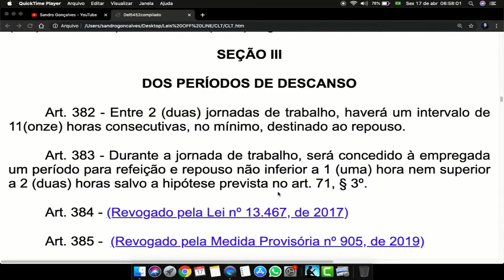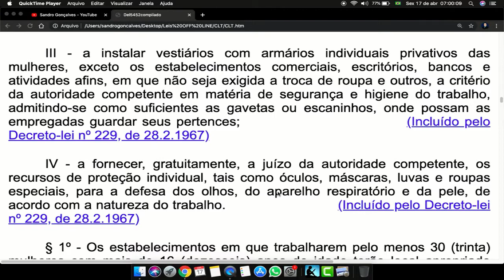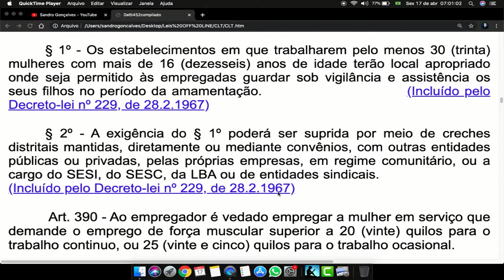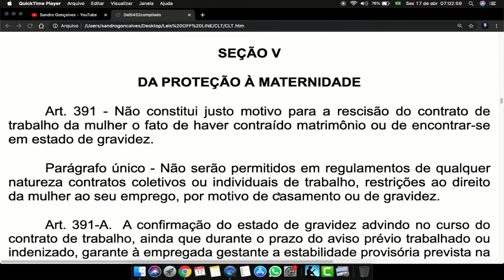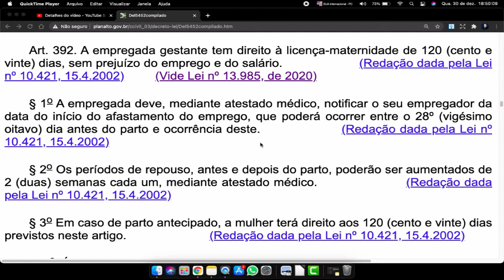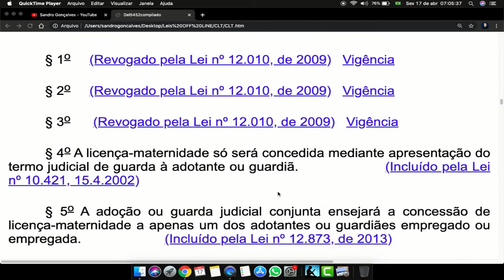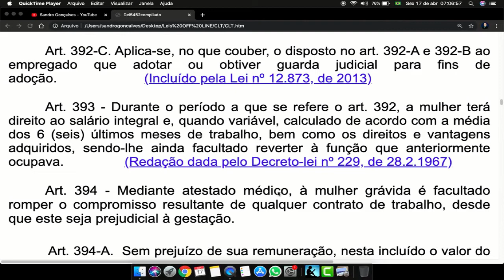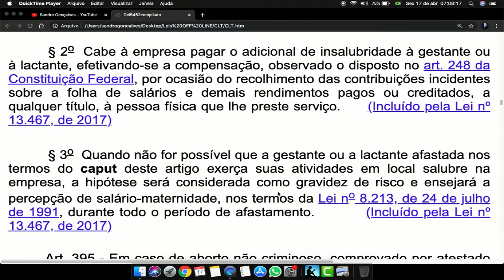CLT Consolidação das Leis Trabalho Art 382 a 394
SEÇÃO III

DOS PERÍODOS DE DESCANSO

Art. 382 - Entre 2 (duas) jornadas de trabalho, haverá um intervalo de 11(onze) horas consecutivas, no mínimo, destinado ao repouso.

Art. 383 - Durante a jornada de trabalho, será concedido à empregada um período para refeição e repouso não inferior a 1 (uma) hora nem superior a 2 (duas) horas salvo a hipótese prevista no art. 71, § 3º.

SEÇÃO IV

DOS MÉTODOS E LOCAIS DE TRABALHO

Art. 388 - Em virtude de exame e parecer da autoridade competente, o Ministro do Trabalho, Industria e Comercio poderá estabelecer derrogações totais ou parciais às proibições a que alude o artigo anterior, quando tiver desaparecido, nos serviços considerados perigosos ou insalubres, todo e qualquer caráter perigoso ou prejudicial mediante a aplicação de novos métodos de trabalho ou pelo emprego de medidas de ordem preventiva.

Art. 389 - Toda empresa é obrigada:

I - a prover os estabelecimentos de medidas concernentes à higienização dos métodos e locais de trabalho, tais como ventilação e iluminação e outros que se fizerem necessários à segurança e ao conforto das mulheres, a critério da autoridade competente;

II - a instalar bebedouros, lavatórios, aparelhos sanitários; dispor de cadeiras ou bancos, em número suficiente, que permitam às mulheres trabalhar sem grande esgotamento físico;

III - a instalar vestiários com armários individuais privativos das mulheres, exceto os estabelecimentos comerciais, escritórios, bancos e atividades afins, em que não seja exigida a troca de roupa e outros, a critério da autoridade competente em matéria de segurança e higiene do trabalho, admitindo-se como suficientes as gavetas ou escaninhos, onde possam as empregadas guardar seus pertences;

IV - a fornecer, gratuitamente, a juízo da autoridade competente, os recursos de proteção individual, tais como óculos, máscaras, luvas e roupas especiais, para a defesa dos olhos, do aparelho respiratório e da pele, de acordo com a natureza do trabalho.

§ 1º - Os estabelecimentos em que trabalharem pelo menos 30 (trinta) mulheres com mais de 16 (dezesseis) anos de idade terão local apropriado onde seja permitido às empregadas guardar sob vigilância e assistência os seus filhos no período da amamentação.

§ 2º - A exigência do § 1º poderá ser suprida por meio de creches distritais mantidas, diretamente ou mediante convênios, com outras entidades públicas ou privadas, pelas próprias empresas, em regime comunitário, ou a cargo do SESI, do SESC, da LBA ou de entidades sindicais.

 Art. 390 - Ao empregador é vedado empregar a mulher em serviço que demande o emprego de força muscular superior a 20 (vinte) quilos para o trabalho continuo, ou 25 (vinte e cinco) quilos para o trabalho ocasional.

Parágrafo único - Não está compreendida na determinação deste artigo a remoção de material feita por impulsão ou tração de vagonetes sobre trilhos, de carros de mão ou quaisquer aparelhos mecânicos.

Art. 390-B. As vagas dos cursos de formação de mão-de-obra, ministrados por instituições governamentais, pelos próprios empregadores ou por qualquer órgão de ensino profissionalizante, serão oferecidas aos empregados de ambos os sexos.

Art. 390-C. As empresas com mais de cem empregados, de ambos os sexos, deverão manter programas especiais de incentivos e aperfeiçoamento profissional da mão-de-obra.